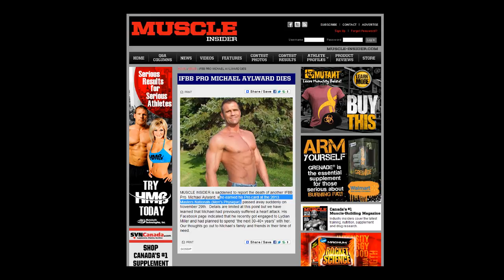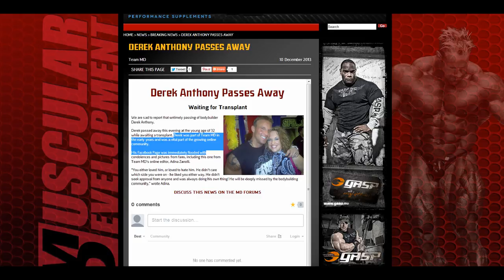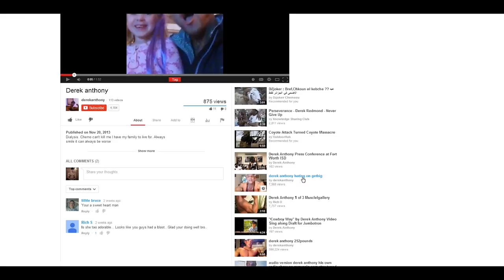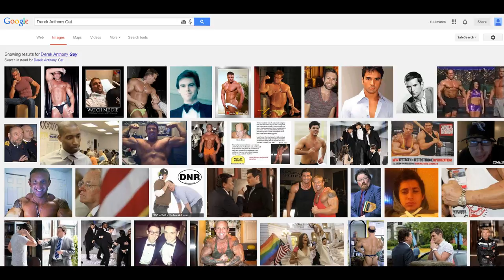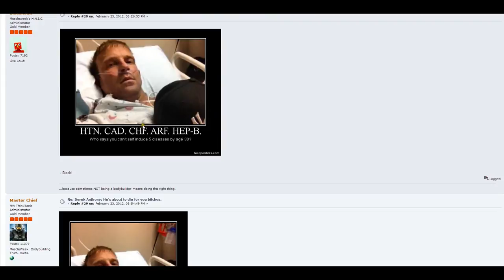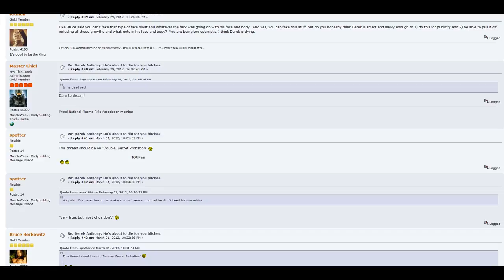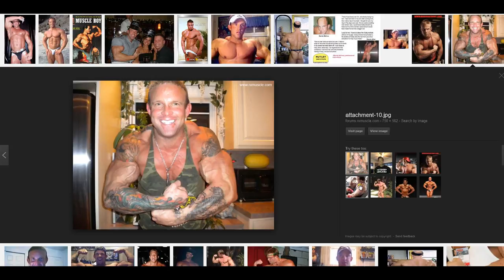Derek Anthony : Another Bodybuilder Dies At 32 ! RIP